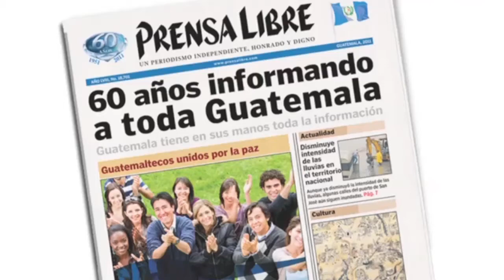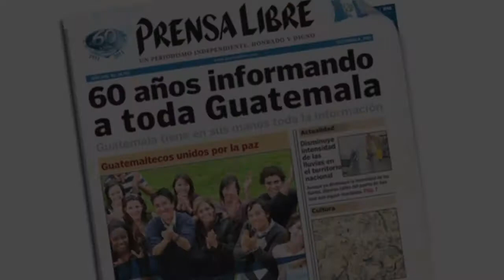Así suena la provincia: Santa Rosa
En un departamento con clima cálido como Santa Rosa, sus músicos producen música con ritmo de cumbia y merengue. (Video Prensa Libre: Áxel Vicente y Oswaldo Cardona)